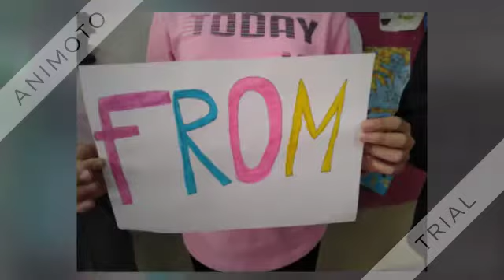e safety team message 2021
eTwinning 2021